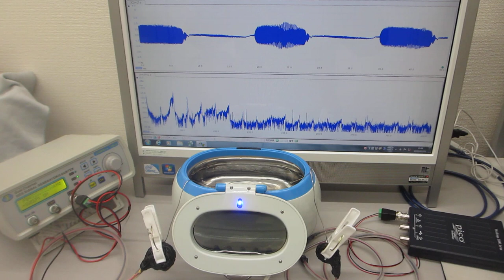表面弾性波による非線形振動現象（超音波発振制御実験）